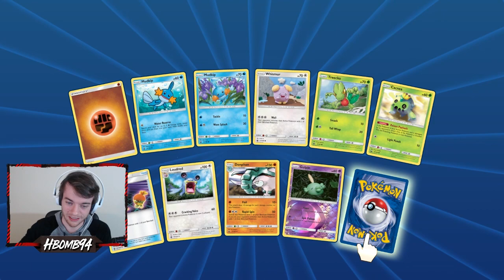"WHAT AM I PLAYING AGAINST?!?" | Pokemon TCG Online Battles